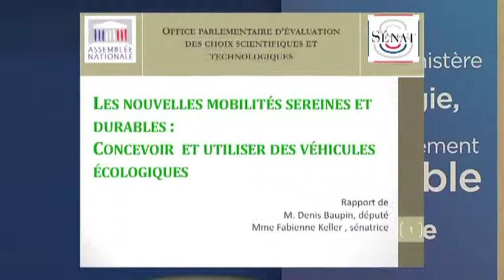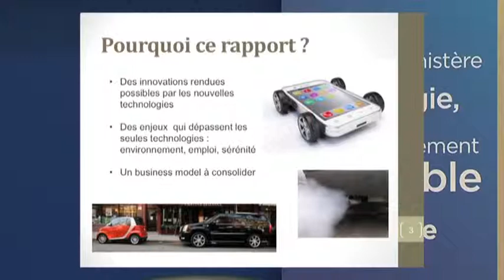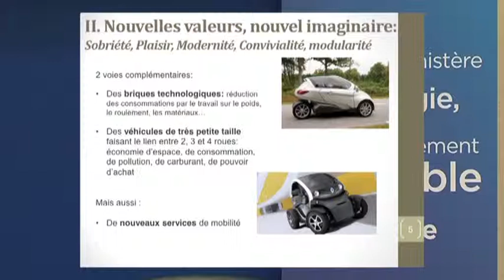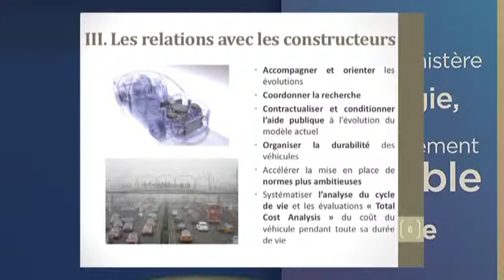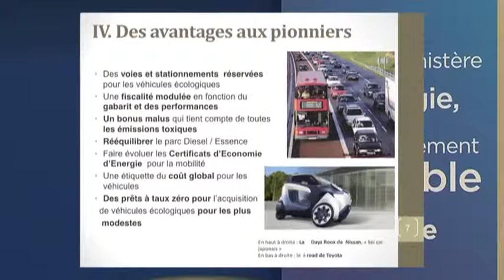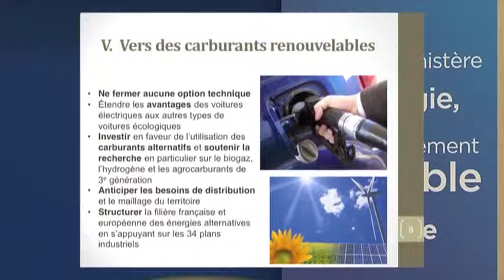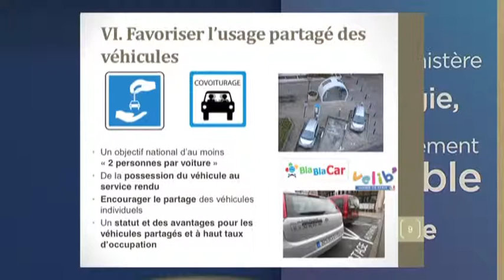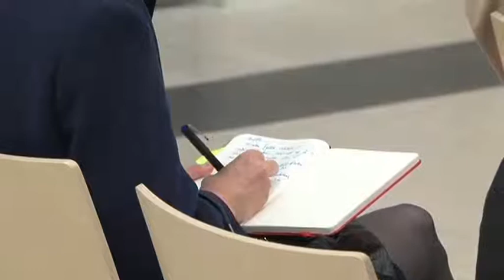Remise du rapport sur les nouvelles mobilités sereines et durables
Ancienne mandature
2 avril 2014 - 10 mai 2017
Ségolène Royal

Ségolène Royal s'est vu remettre un rapport de l'Office parlementaire d'évaluation des choix scientifiques et technologiques consacré aux "nouvelles mobilités sereines et durables : concevoir et utiliser des véhicules écologique", en présence de l'un des auteurs, le député Denis Baupin.

Très attachée au développement des véhicules écologiques, la ministre a félicité les auteurs, le député Denis BAUPIN et la sénatrice Fabienne KELLER pour la qualité de leur travail qui allie, dans ses recommandations, la volonté politique et la créativité technologique.

La mobilité propre est l'un des axes essentiels de la transition énergétique et elle figurera en bonne place dans le projet de loi que Ségolène ROYAL présentera dans quelques semaines en Conseil des ministres.

La ministre a annoncé les principales mesures en faveur de la mobilité écologique qui sont prévues dans le projet de loi programme pour la transition énergétique, notamment :

- la mise en place d'une stratégie bas-carbone, qui comprendra des mesures sur les transports ;
- le déploiement de points de recharge pour véhicules électriques et hybrides, dans la continuité de la proposition de loi votée en première lecture à l'Assemblée nationale ;
- l'obligation d'intégrer des places réservées et des points de charge sur les parkings de toutes les constructions existantes (bureaux, logements, équipements) ;
- l'augmentation progressive de la part des biocarburants dans le mix, afin d'atteindre en 2030, l'objectif de 4 % de biocarburants de nouvelle génération dans la consommation finale d'énergie ;
- des précisions dans la définition juridique du co-voiturage pour favoriser cette pratique.

Ségolène ROYAL a annoncé qu'elle allait retenir deux des recommandations formulées dans le rapport :

- réfléchir à une définition juridique d'un véhicule écologique, selon des critères de gabarit, de motorisation, de niveau de consommation, qui permettrait de dédier à ces véhicules des places de stationnement, des voies réservées, des entrées de péages et d'en moduler le prix -- dispositif qu'elle souhaite mettre en place au plus vite aux véhicules électriques ;
- augmenter la part des certificats d'économie d'énergie dédiée aux projets et politiques de mobilité durable.

Ségolène ROYAL a également souligné la nécessité de faciliter l'accès des ménages modestes aux véhicules écologiques.